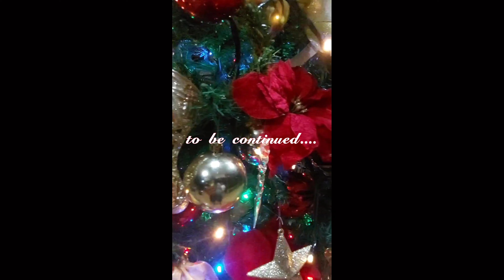pakpak lawin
after Christmas day we decided to go to the beach...